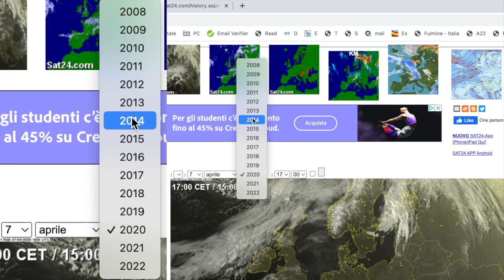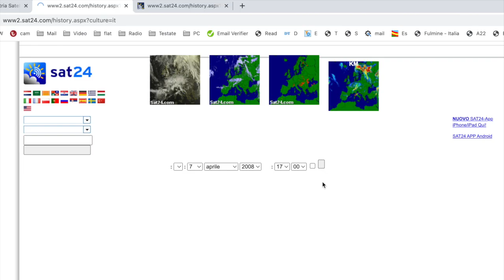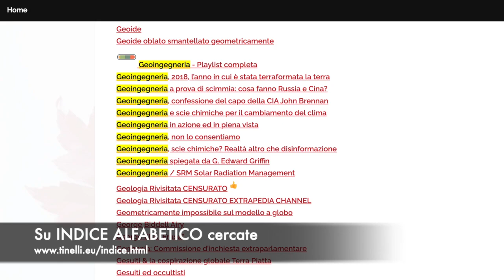Si crede e non si vede, si vede ma non si crede!